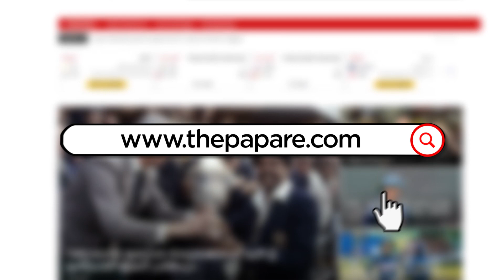Womens 200m FINAL - 98th National Athletics Championship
නදීෂා රාමනායක නව ජාතික ශූරිය ලෙස අභිෂේක ගන්වමින් අවසන් වූ 98 වන ජාතික මලල ක්‍රීඩා ශූරතාවයේ කාන්තා 200m අවසන් තරගය.